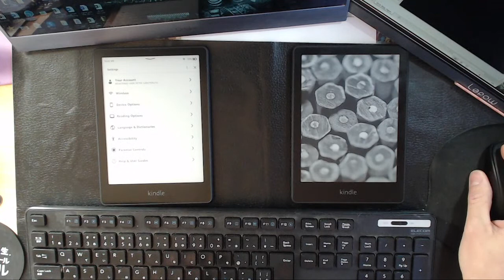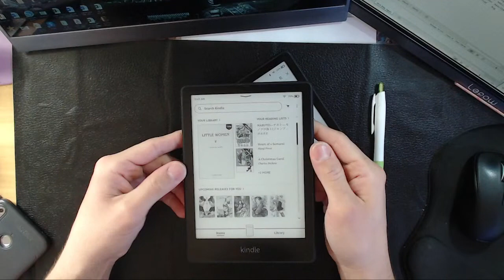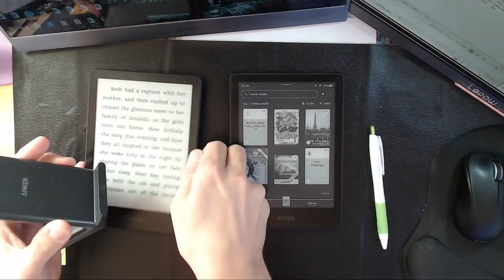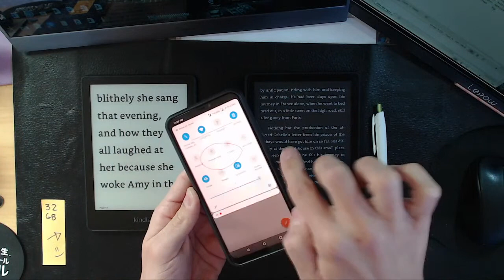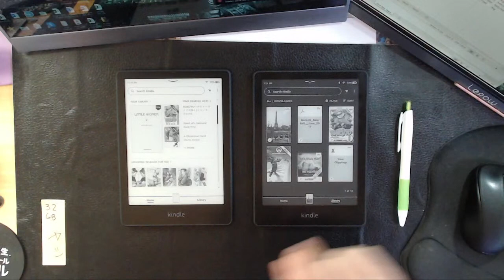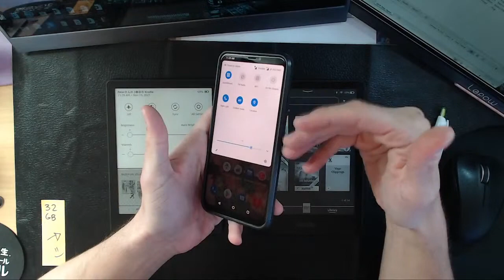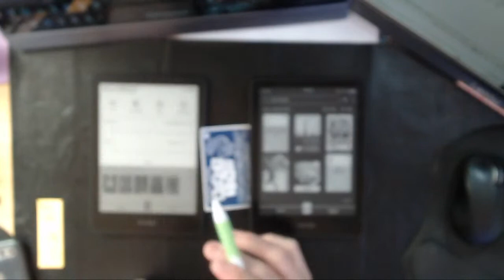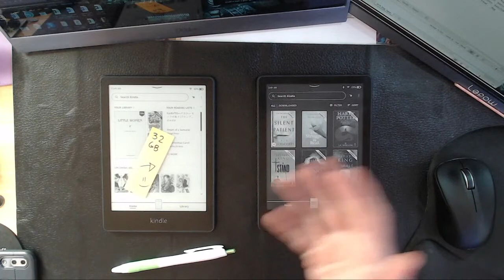Kindle Paperwhite 5 SIGNATURE EDITION - LIVE SHOWCASE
We will go live every Thursday at 5:30PM PST to show off some of the latest e-Readers and E INK devices !

This is the LIVE SHOWCASE and today we have the Kindle Paperwhite 5 SIGNATURE EDITION